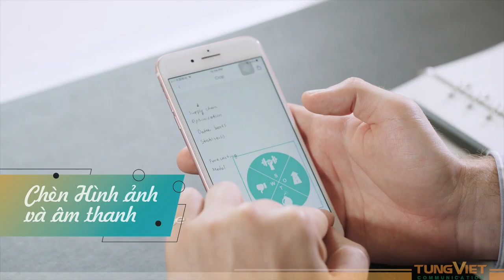[TVC-VDS] Smart Pen - Quà tặng ấn trượng dành cho học viên